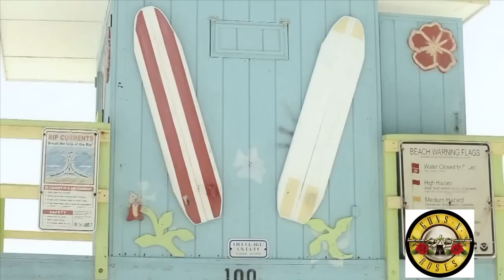Guns N' Roses - Sweet Child O' Mine - Twins Davalos -HD